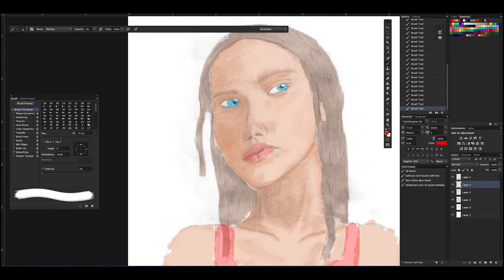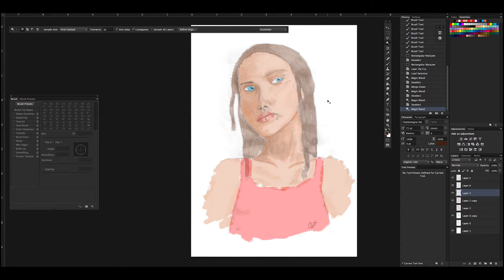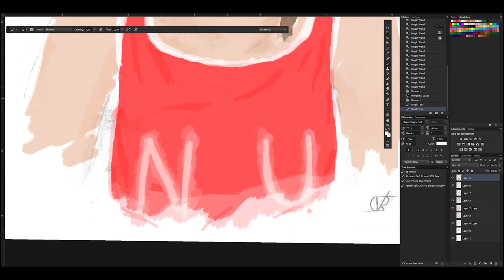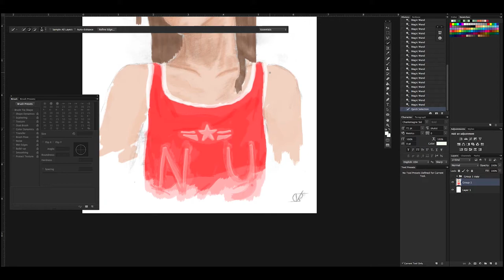A Speed Art: Distrust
Can we reach ONE like? Jk, only like if you liked it! (sub for more!)
Took me 5 hours to make :D
the drawing took another 2-3 hours.
(and yes I drew it myself)

Incase your wondering, no the character is NOT a real life person I know or have seen, any resemblance with real life people is of pure coincidence. This is a character of pure fiction.